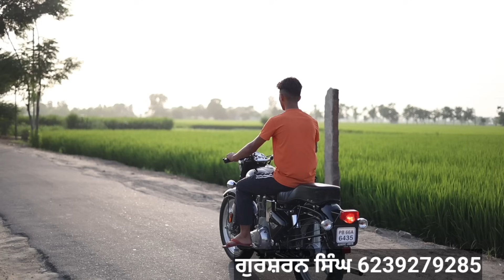ਦੇਖਿਓ ਕਿਵੇਂ ਆ ਕੰਮ ਸਾਡੇ ਜੁਆਕ ਦਾ,,, ਲੋਹਾ ਹੀਰੇ ਵਾਂਗ ਚਮਕਦਾ ਹੱਥ ਲੱਗ ਜਾਣ ਕੇਰਾਂ